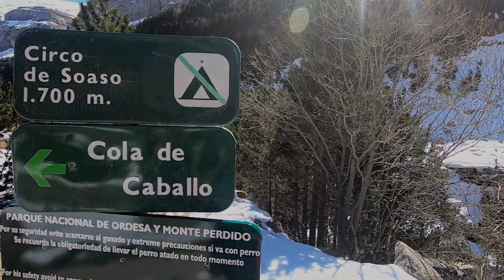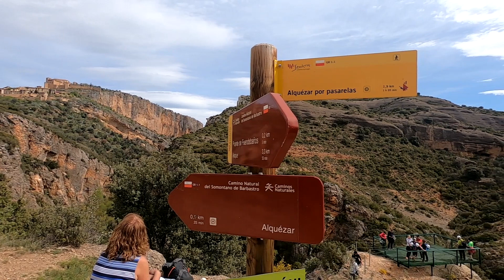PIRINEO HUESCA || COLA DE CABALLO || PASARELAS RIO VERO || GOPROBLACK7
Video de nuestra visita al Pirineo de Huesca, subiendo a la cascada de Cola de Caballo, y recorriendo las pasarelas del rio Vero.